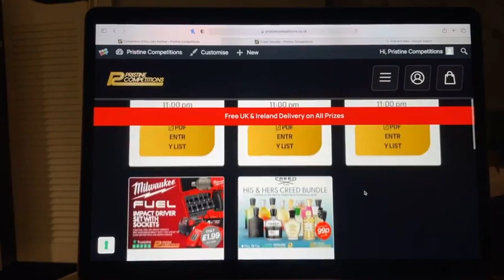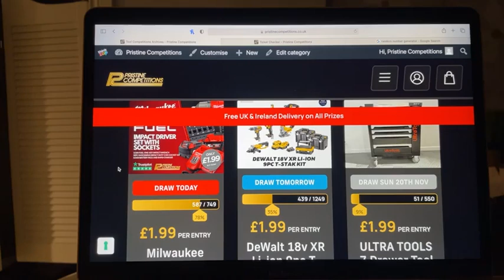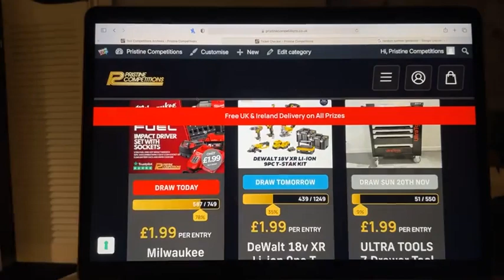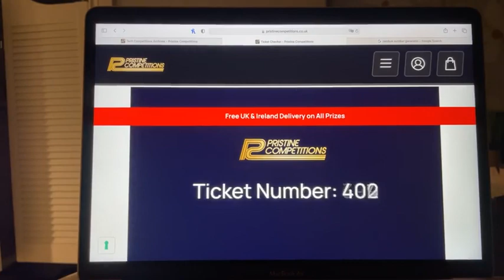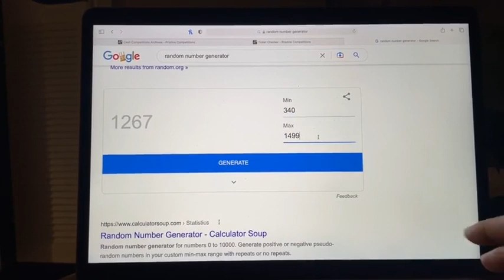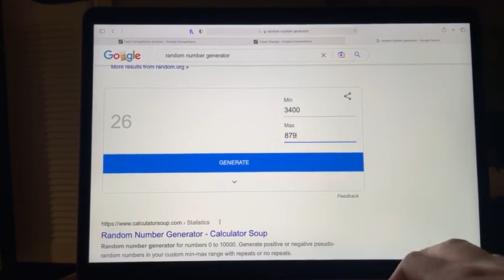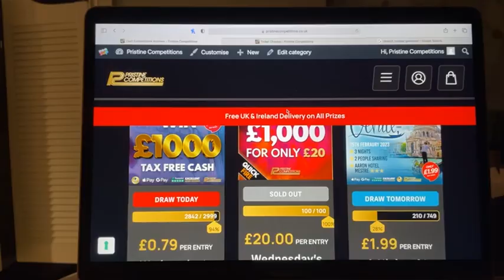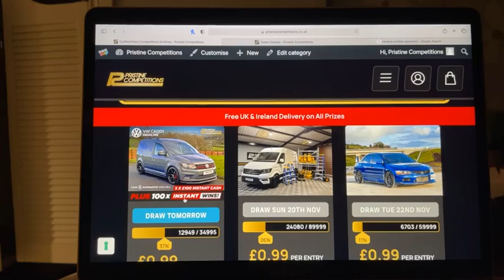16 11 2022 Evening Draws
Congratulations to Adrian Comer from Galway Who Won the Milwaukee Impact + Sockets #6 with Lucky Number 201

Congratulations to Adam Murphy from Ballymoney Who Won the PS5 Disc Edition & FIFA 22 & 23 Bundle #4 with Lucky Number 516

Congratulations to Charlene Neeson from Randalstown Who Won the His & Her Creed Bundle with Lucky Number 1267

Congratulations to Ciaran McGinley from Armagh Who Won the Wednesday’s Quickfire £1000 Cash For £20 with Lucky Number 26

Congratulations to Seaneen Duggan from Moneymore Who Won the Wednesday's £1000 Cash for 79p with Lucky Number 1375